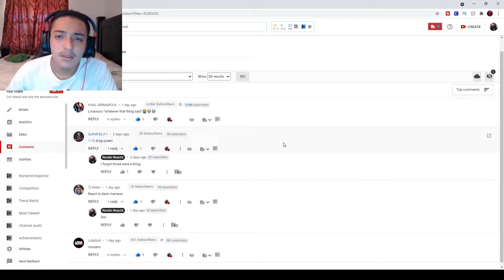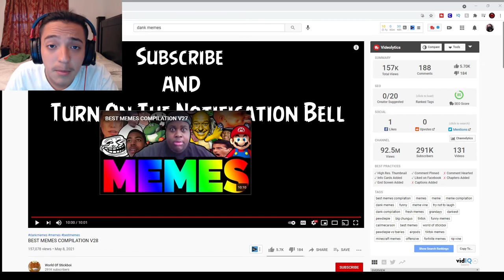EDP 445??? (Reacting to Dank Memes)